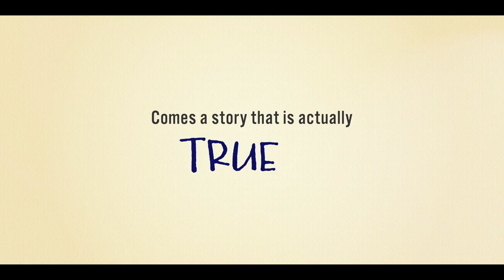MÚSICA Trailer (2024) Camila Mendes. Up coming movie trailer.